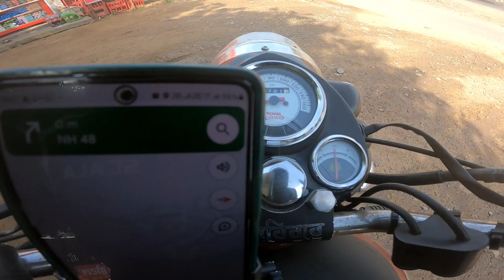Khatushyaam जी ke Darshan। Rajasthan। Gurgaon to Khatushyaam by road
People also search:
roamingeaglepraveen
roamingeagle praveen
roaming eagle praveen
khatushyam
khatushyam songs
rider girl vishakha
ridergirlvishakha
sourav joshi
uk07 rider
jsfilms
deep ranjan sachan
pro rider 1000
aamir majid
mumbiker nikhil
Satya Saggar
XTREME MOTO ADVENTURE
Desi Wanderer
Daily vlogs India
Daily vlogs

My gadget Links:

1. Tripod I used in my video
2. Gopro hero 9
3. GoPro Media Mod for Hero 9
4.ORAZO Men's Picus -VWR Bike Riding Biker Boots
5. Rynox Urban X Riding Gloves
6. balaclava for men
7. SMK Helmets
8. Scala Gears Marvel 2 Armored Level 2 Riding Jacket
9. Rynox Bastion Bionic Knee Guards
10. V6 Motorcycle Bluetooth Intercom
11. SJCAM SJ6 Legend
12. Action Pro 3.5 mm Mic with GoPro Hero 11 10 9
13. Raida Rover Motorcycle Riding Pant
14. Gorilla Tripod